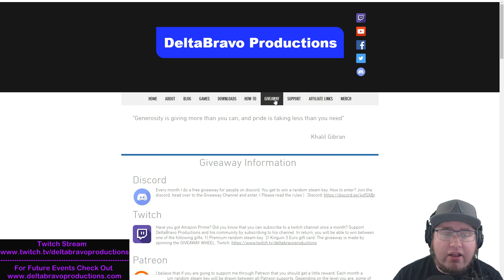🔴LIVESTREAM at 9PM EST - The Division 2 - 20/5/2019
All replay will be posted on Youtube at 1080p